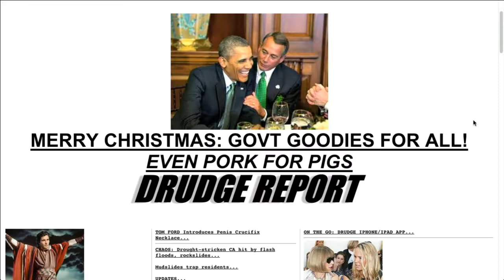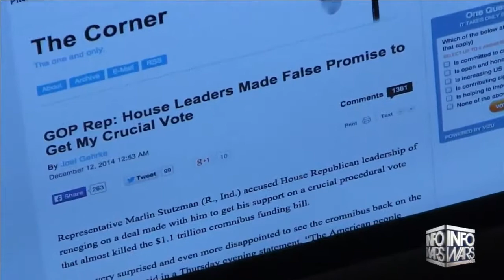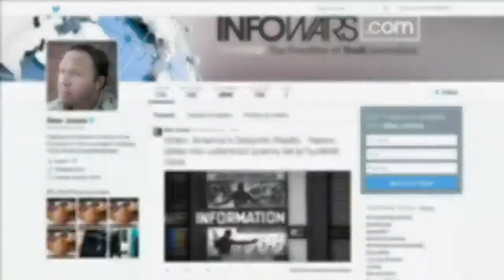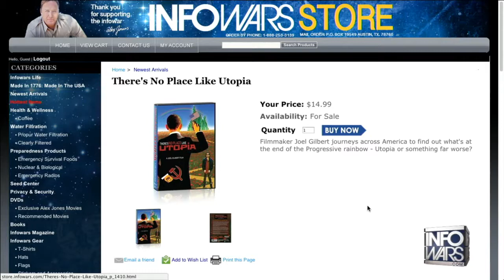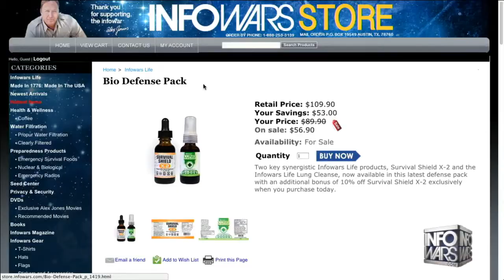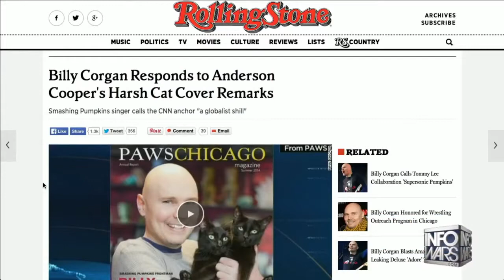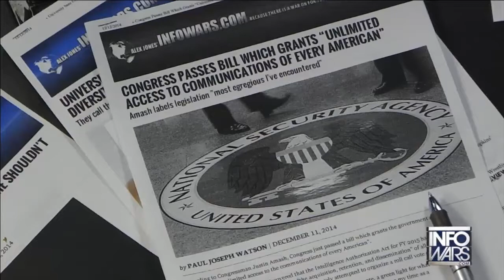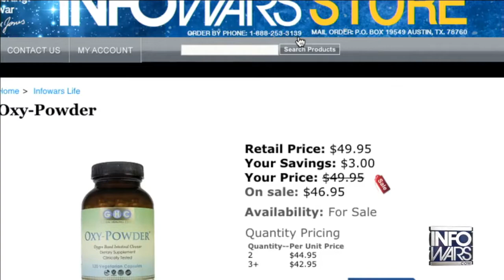The Alex Jones Show Friday12 December 2014 Dr Darrell Hamamoto, Billy Corgan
Dr Darrell Hamamoto explains how our children are being indoctrinated. Plus more.